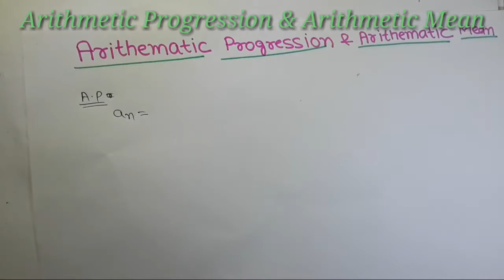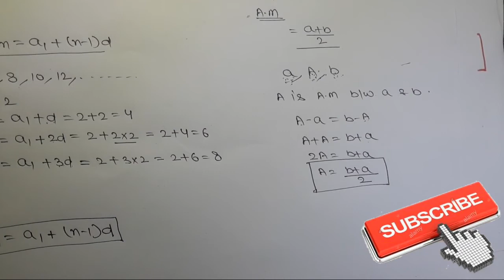ARITHMETIC PROGRESSION & ARITHMETIC MEAN || ARITHMETIC CLASS 11